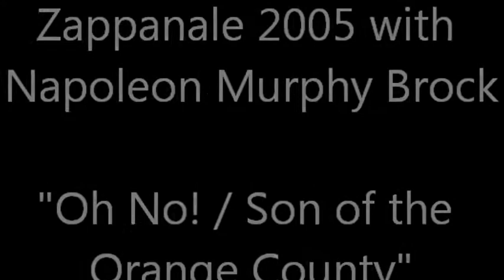The Grand Wazoo live at Zappanale 2005 with Napoleon M. Brock "Oh no and more.." Frank Zappa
THE GRAND WAZOO:
Luca Fattori:voce
Michele Turrini: chitarra
Luca Vecchi:basso
Alessandro Tozzi: baterria
Marco Belluzzi:tastiere